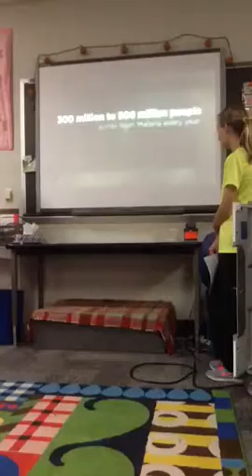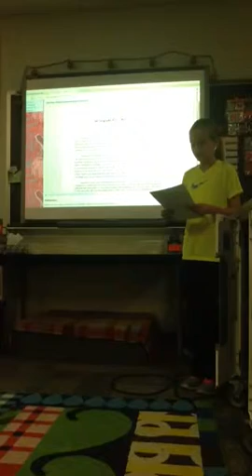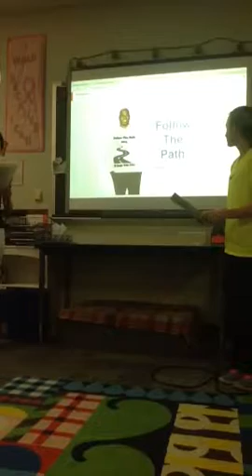3rd Period Malaria-1